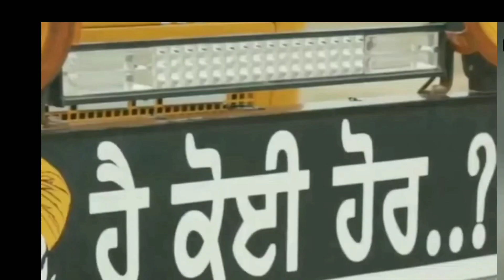Daku Song || Sidhu Moose Wala || ( High Bass + HD Video )